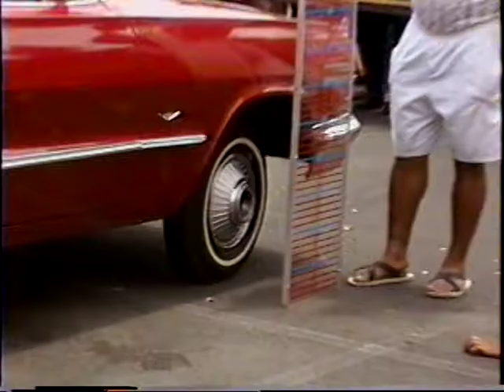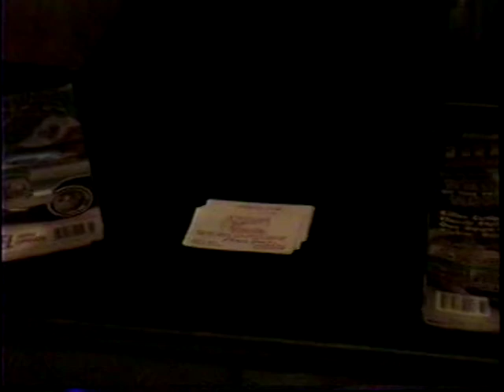DEFIANCE kona trip with da boyz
DEFIANCE sponsored to go to Big Island, Kona, to represent lowrider scene on Oahu. Rolled up with Spellbound Car Club, and Authentic Car Club. From DEFIANCE was Jerry Hunt and Michael Laws. 1978 Buick Regal with 4 steel pumps, 8 batteries, 9 switches, and a lot of experimenting and swear words. lol.. Took 1st place in most competitions, but in the big Lowrider show we won 2nd. still we were featured in the Lowrider magazine. DEFIANCE family for LIFE!